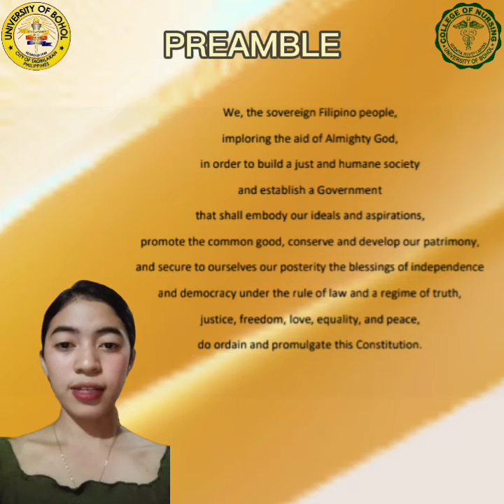PREAMBLE By: Aime Jane Pinili